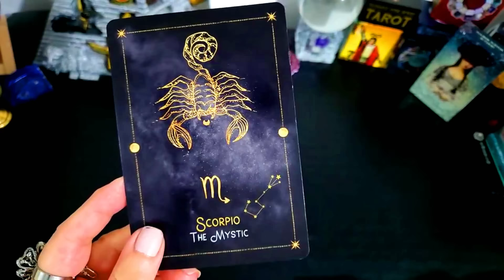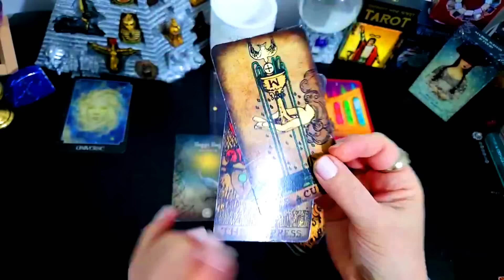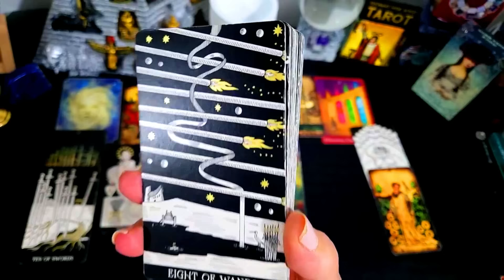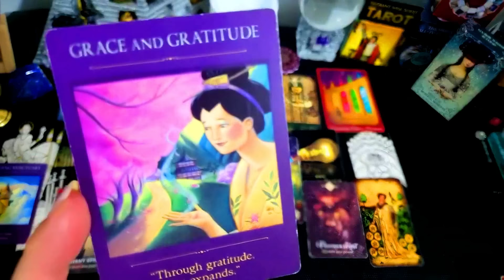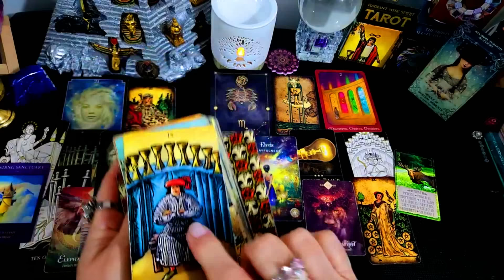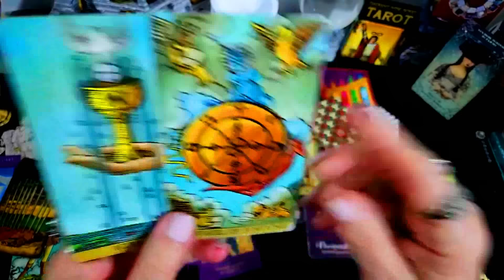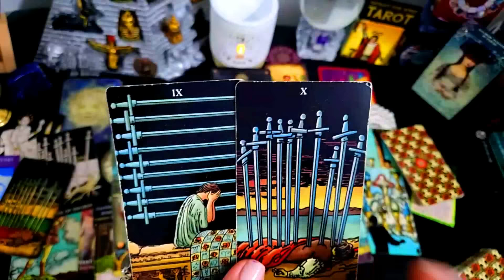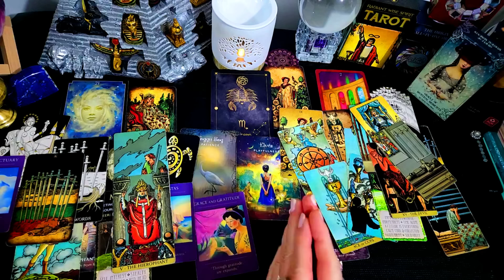SCORPIO🎈⭐MUST👀55🎈⭐END OF A VERY PAINFUL CHAPTER!💞💰PROSPERITY HAPPINESS NEXT!!⭐💰🎈💞AUGUST 2024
Sincerely